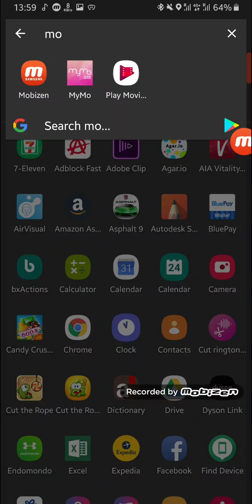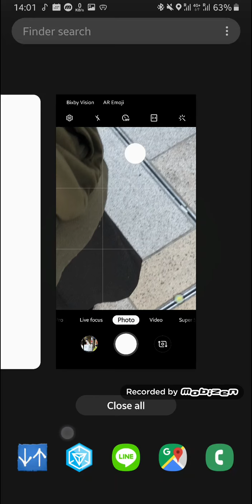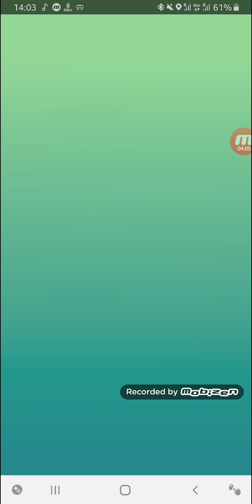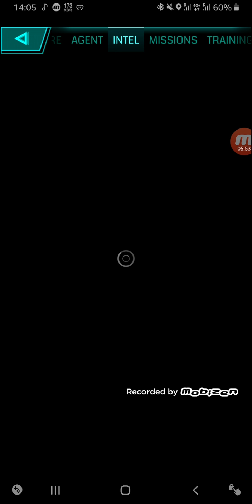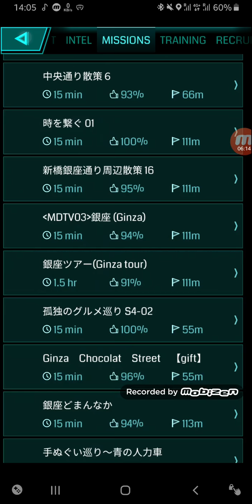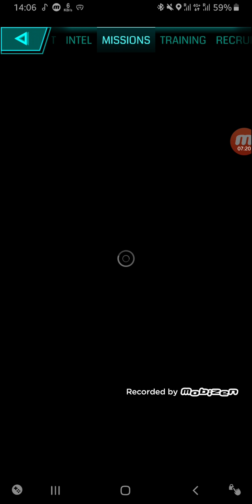31 มีนาคม ค.ศ. 2019(3)